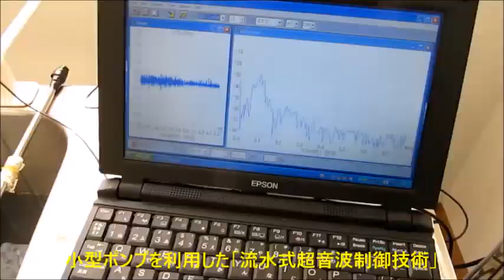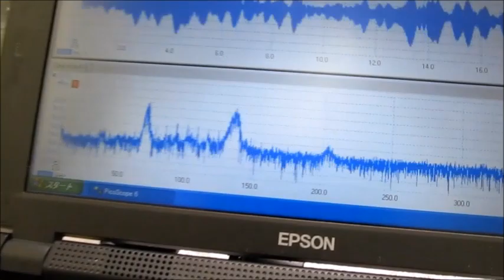超音波洗浄技術の解説動画（超音波洗浄セミナー：超音波システム研究所）